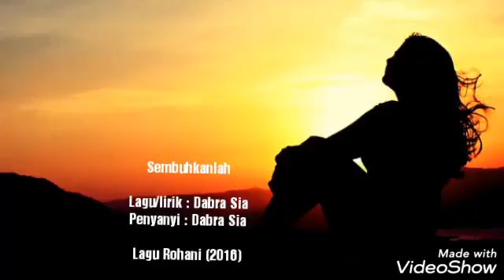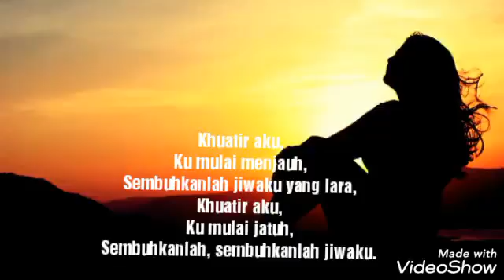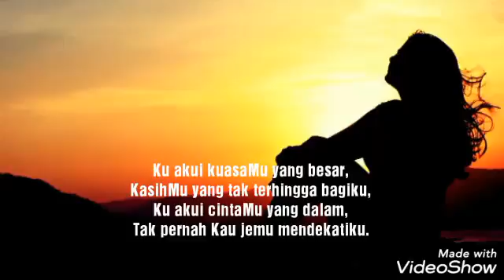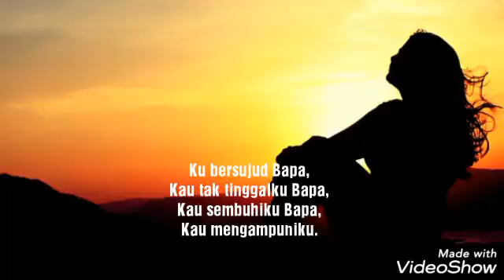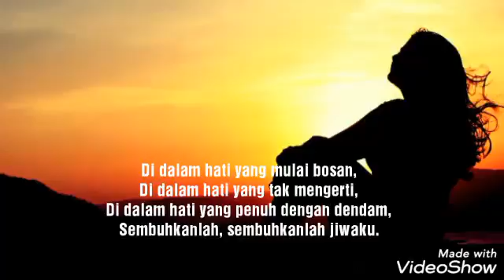Sembuhkanlah - Dabra Sia ( no vokal )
Lagu Rohani (2016)